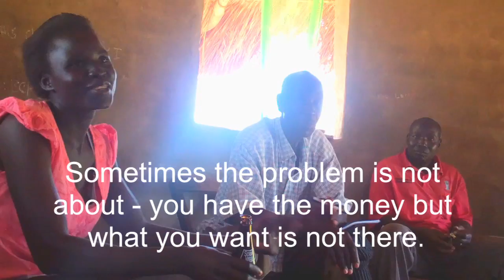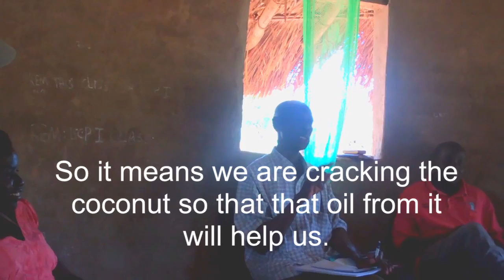In the Hut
Brandy and Mike of Field of Hope, along with Chester of Crossroads and Agnes of VOMAP, were invited to lunch with Peter and other farmers. This conversation between Peter, Chester, and Agnes followed lunch and illustrates the farmers' desire for tractors.